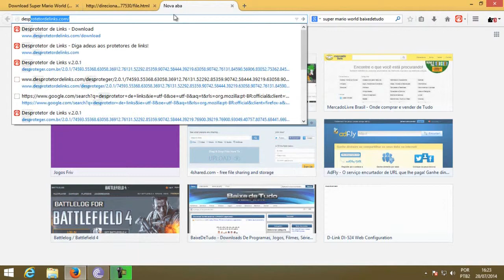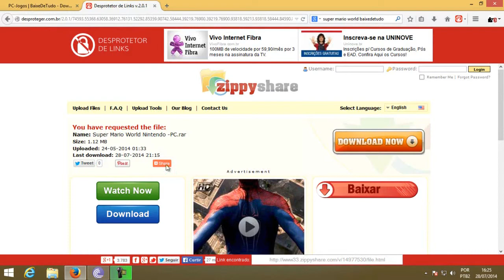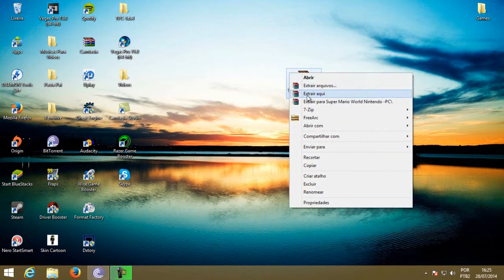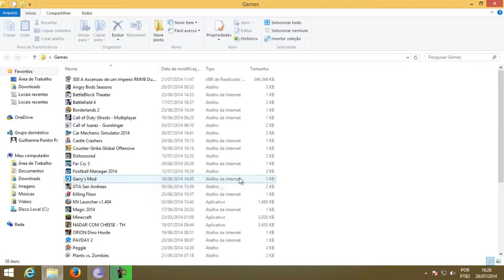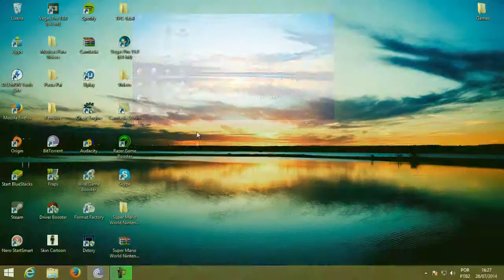Como Baixar Super Mario World PC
Bom Galera, esse foi mais um video do canal, espero que gostem, se gostarem da um like e se inscreve !

Skype: LittleGamerYT

Steam:  drxplayx